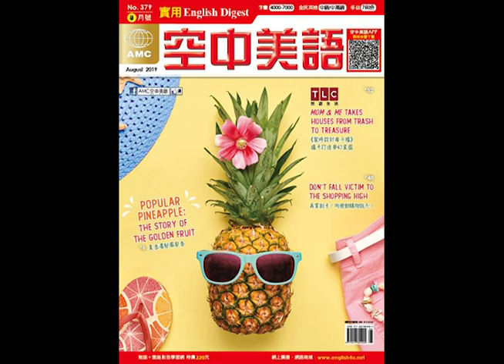2019年08月號 高中英語聽力測驗【Listening test1】題目